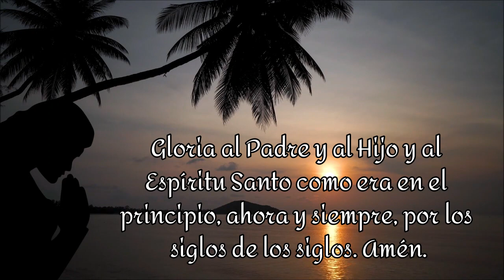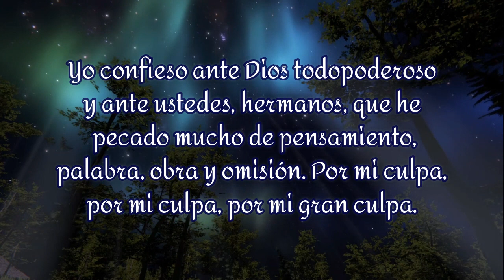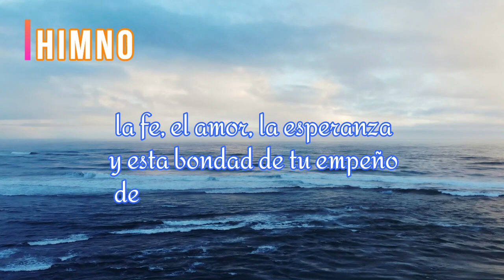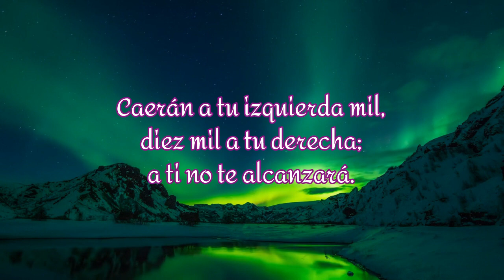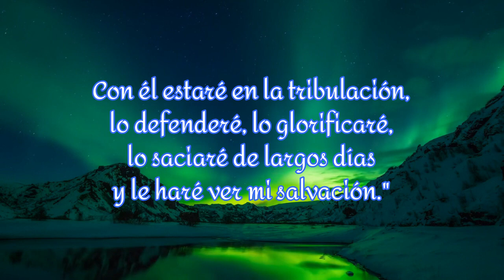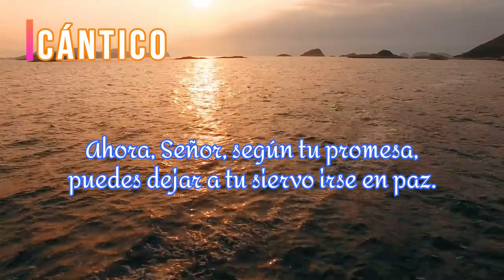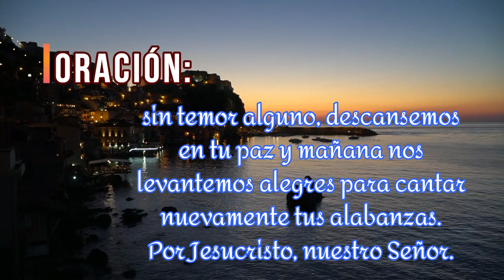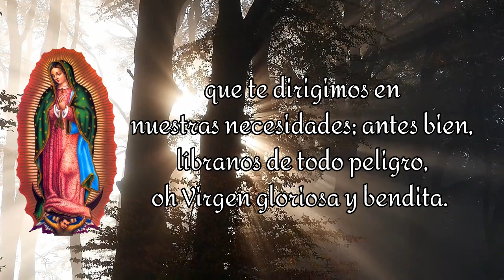ORACIÓN de la NOCHE / Hoy Domingo 18-12-2022 / Padre Francisco Perdomo